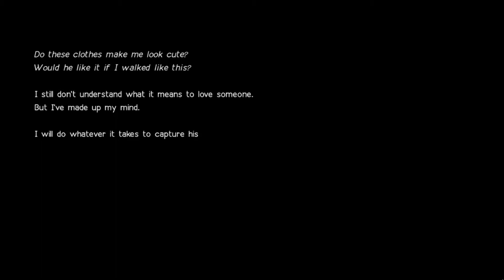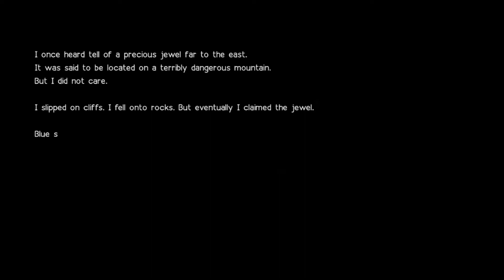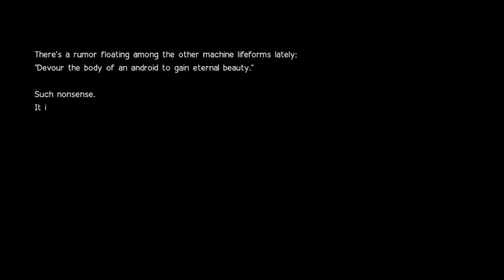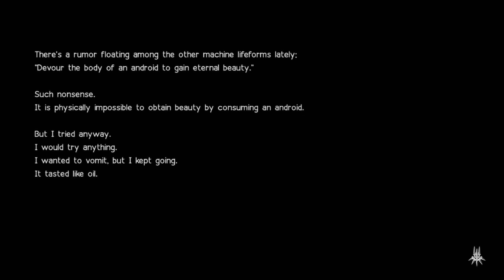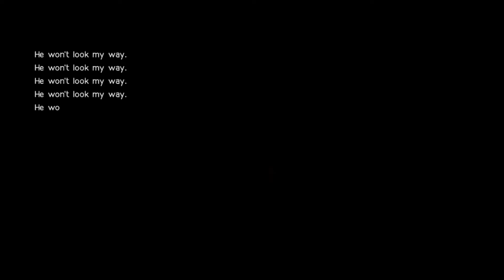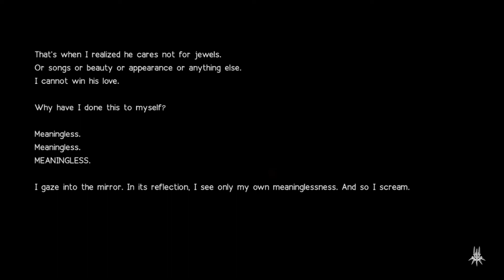Epic Boss Battles - Simone - She just wanted Jean-Paul love 😢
Pure Art